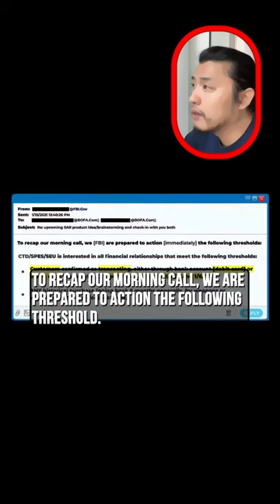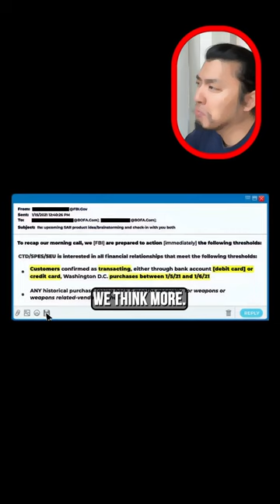Jim Jordan, Debit And Credit Card Purchase History in DC area for January 5 6th, 2021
Jim Jordan,
 "Did the FBI ask financial institutions to turn over their customers' debit and credit card purchase history in the Washington DC area for January 5-6th, 2021?"

Christopher Wray(FBI Director),
"I don't know the answer."

Jim Jordan,
"We do. Because Bank of America gave us this email from FBI to Bank of America."

The email goes on to show FBI was interested in the historical purchases of weapons by Bank of America customers as well.